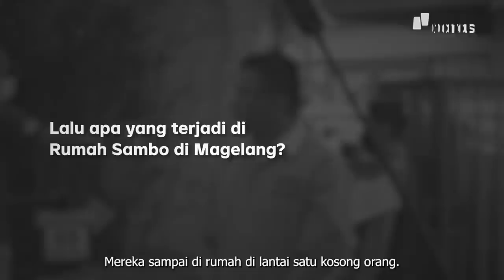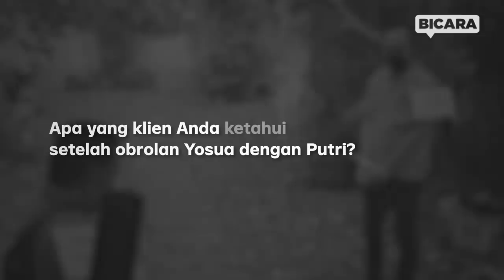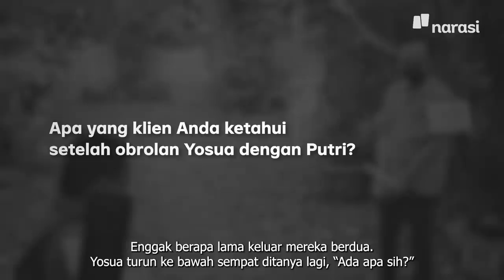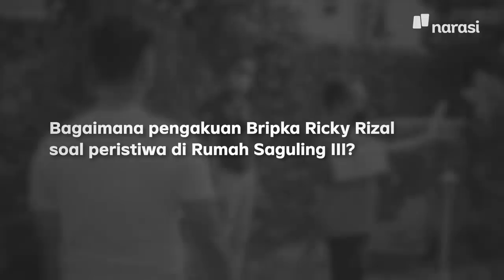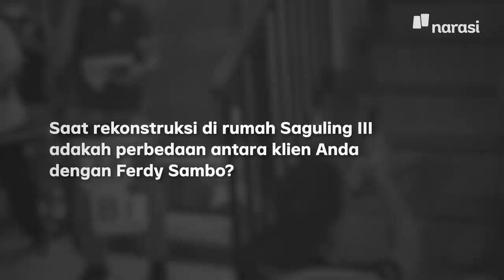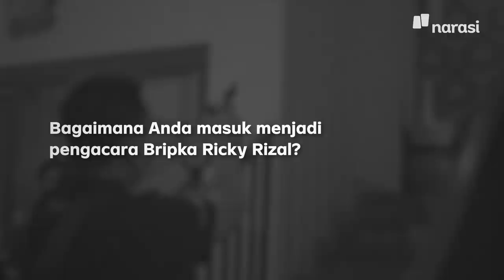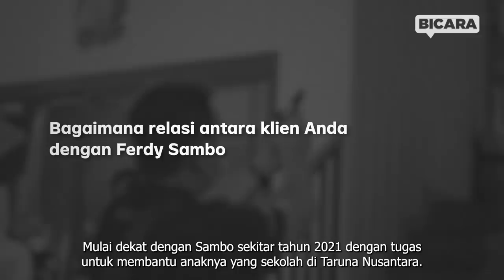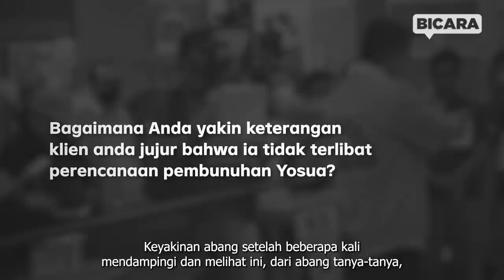Bripka Ricky Tidak Tahu Ada Cerita Pelecehan di Magelang, Sambo Perintahkan Tembak Yosua | Bicara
Narasi mewawancarai Erman Umar, kuasa hukum Bripka Ricky Rizal, Selasa (6/9/2022).

Ricky merupakan salah seorang ajudan Ferdy Sambo yang kini berstatus tersangka pembunuhan berencana Brigadir Yosua. Ia dijerat Pasal 340 KUHP dengan ancaman hukuman maksimal pidana mati.

Melalui Erman Umar kami mendapatkan sejumlah kesaksian Ricky terkait rangkaian peristiwa pembunuhan Brigadir Nofriansyah Yosua Hutabarat mulai dari keributan antara Yosua dan Kuat Ma'ruf di Magelang hingga perintah Ferdy Sambo kepadanya untuk menembak Yosua.

Ricky juga menceritakan bagaimana detik-detik penembakan Yosua oleh Bharada Eliezer di rumah dinas Ferdy Sambo di Duren Tiga, Pancoran, Jakarta Selatan pada Jumat (8/7/2022).

(Narasi)